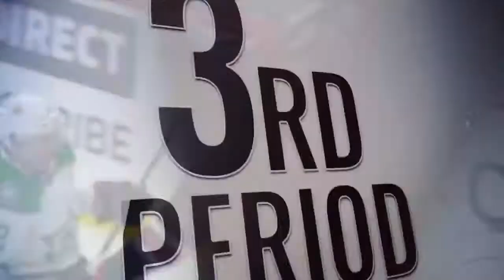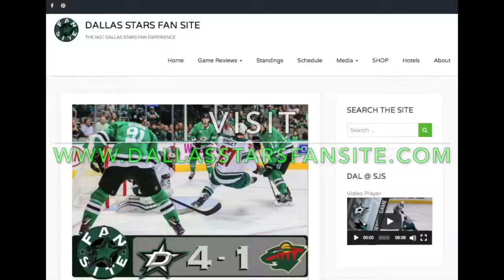Dallas Stars @ Winnipeg Jets | Dec 3 2019